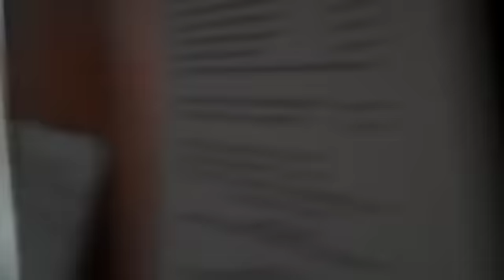Jill Hennessy - "Digging My Own Grave" live from Piombino, Italy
"Digging My Own Grave" live from Gattarossa in Piombino, Italy. With Robbie Gjersoe on lead guitar and Rob Affuso on drums.